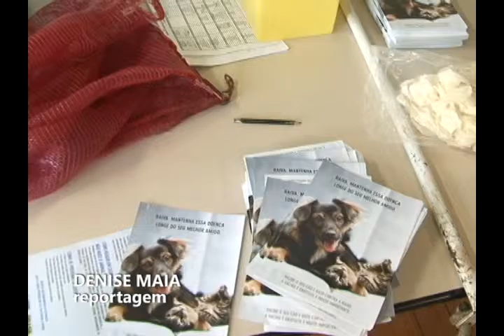TV CULTURA ITABIRA -CONVITE PARA VACINAÇÃO DE CÃES